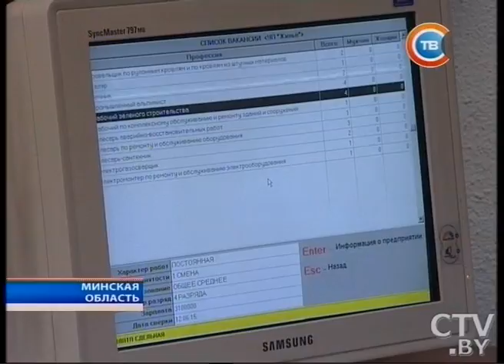Новости "24 часа" за 13.30 16.08.2016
Лидия Ермошина: «Очень простые способы выдвижения, особенно если ты партиец»
Нелёгкая победа Джавида Гамзатова: он шёл к олимпийской медали 10 лет
Олимпийский выбор Джавида Гамзатова: 7,5 тысяч рублей для Мозырского филиала Гомельской СДЮШОР
Госпиталь в Йемене взорван ракетами Саудовской Аравии: погибли 11 человек, не менее 20 ранены
Среди погибших от землетрясения в Перу был американский турист
В мексиканском Пуэрто-Вайарта людьми с автоматами похитили 16 американских туристов
Польские и немецкие кладоискатели начали раскопки в поисках нацистсткого «золотого поезда»